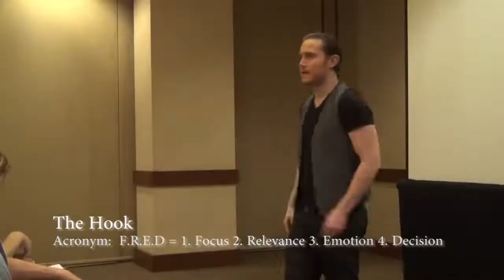From A to Z Manifesto / REACTION (part 4 of 5)